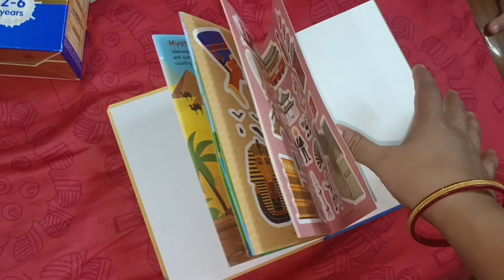একসাথে আনন্দ করতে তাড়াহুড়ো করে বাপের বাড়ি থেকে বাড়ি এলাম তবুও আনন্দটা ফিকে হয়ে গেল